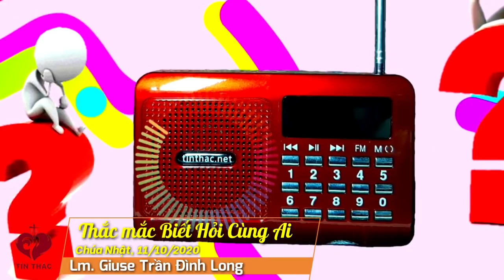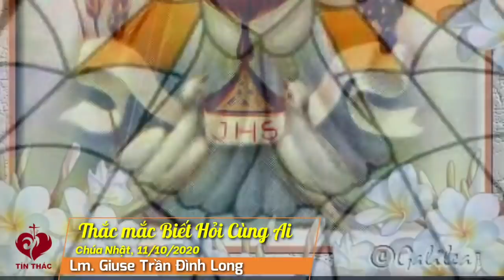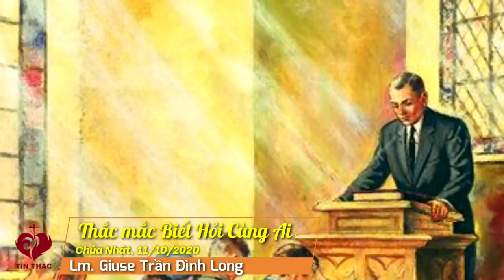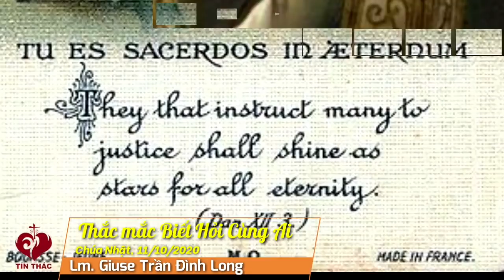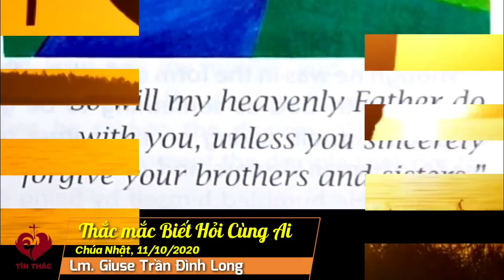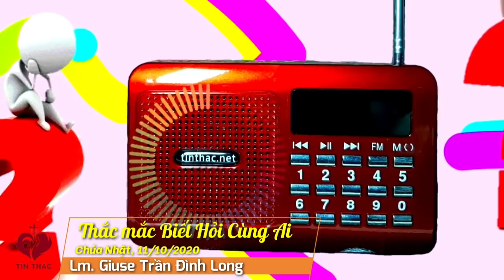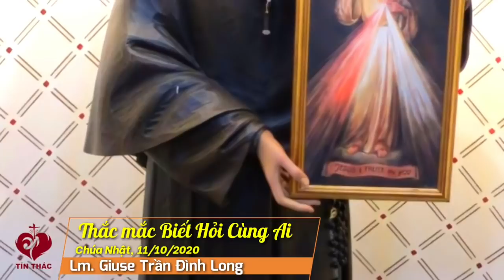Thắc Mắc Biết Hỏi Cùng Ai - Chúa Nhật Ngày 11/10/2020